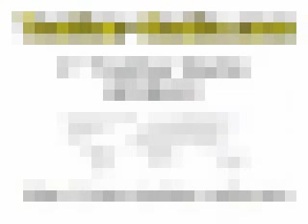Mendelssohn Violin Concerto - Yehudi Menuhin - Third Part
ShinoStore.com
Unique T-shirts and Lamps in Japanese style (^_^)

Mendelssohn Violin Concerto in E Minor, Op.64
3° PART
Orchestra: Orchestre des concerts Colonne
Director: Georges Enesco
Violin: Yehudi Menuhin

Digital Remastering of 78 RPM Records
Only Classical Music Public Domain
PromoClassical Copyright reserved